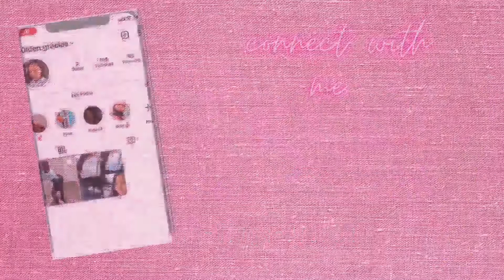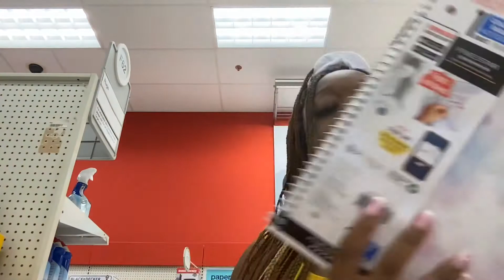New Chapter | Preparing for my freshman year of college. |hair ,nails, eyebrows + more